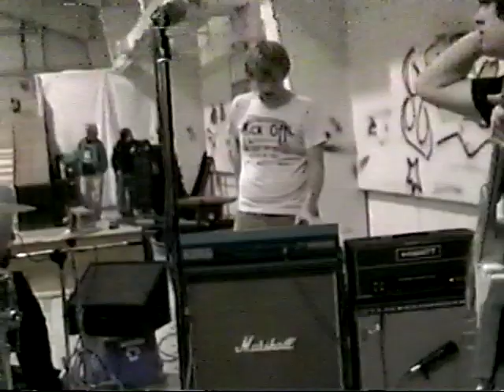The Junior Varsity - LIVE - 2003 @ a Skatepark